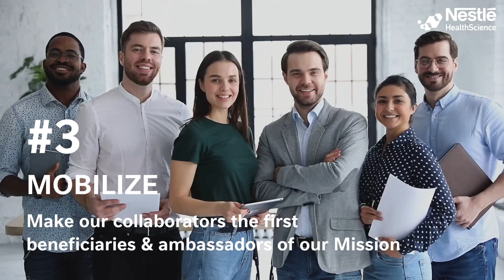Nestlé Health Science France, a Mission-Driven Company